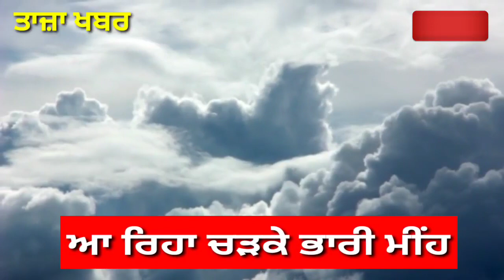punjab weather news - Punjab news weather live - latest news weather - punjab da mausam - weather